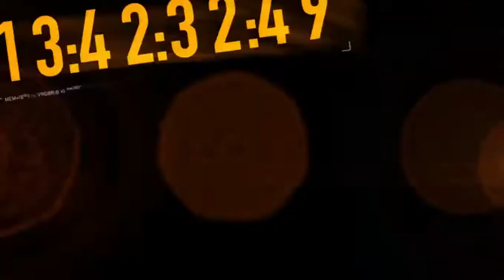Игры гонки на крутых тачках | Need For Speed The Run gameplay | Нид фор спид зе ран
Ездим на крутых тачках, открываем новые трассы и машины, выигрываем призы у соперников. Need For Speed The Run